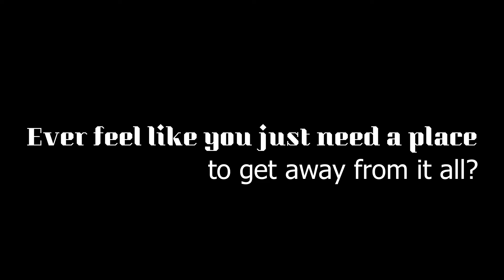HYMNS... by Candlelight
Need a quiet place?  I'd like to share mine with you.  24 familiar hymns arranged into 5 thematic medleys... Free of charge.  The only thing I ask is that when you download you say a short prayer for the future of KNIGHTsong Ministries.